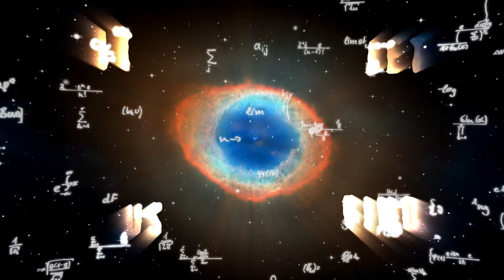Useful Fiction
a short film by Carl Moore

fact is only a useful fiction